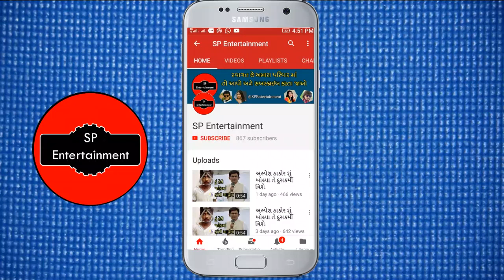કાજલ મહેરિયા ના જન્મદિવસ પર ક્યાં કલાકારો આવ્યા જુઓ